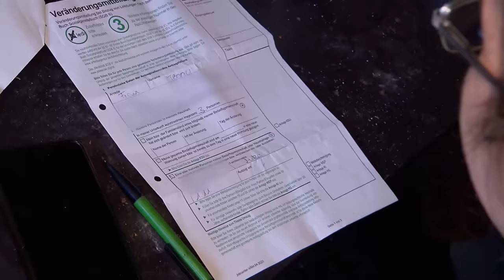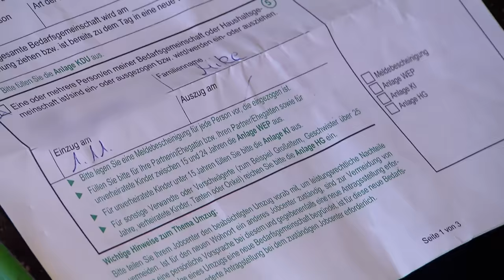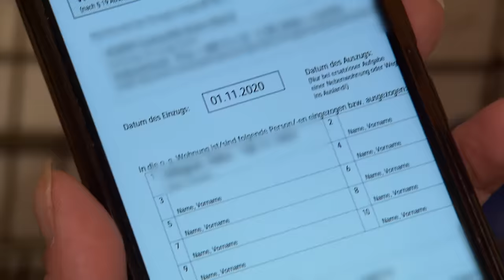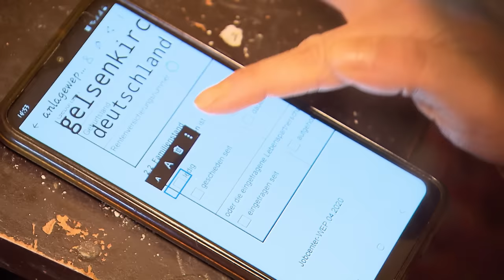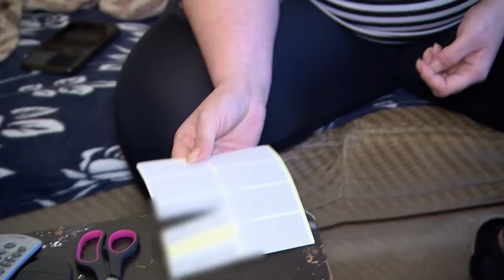Maik hat kein Geld! | Hartz, Rot, Gold | RTLZWEI Dokus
Dirks erwachsener Sohn, Maik, ist bei Jenny und ihm eingezogen. Da Maik kein Einkommen hat, lebt er aktuell auf Kosten von Jenny und Dirk. Diese haben jedoch nur 400 € monatlich zur Verfügung und können die Versorgung einer zusätzlichen Person auf Dauer nicht stemmen. Maik hat jedoch einen Anspruch auf Grundsicherung von etwa 400 €. Dafür muss nur noch der Antrag gestellt werden. Da weder Maik noch sein Vater Lust haben, sich mit der Antragsstellung zu beschäftigen, kümmert sich Jenny um die Angelegenheit. Doch bei ihr liegen die Nerven blank.